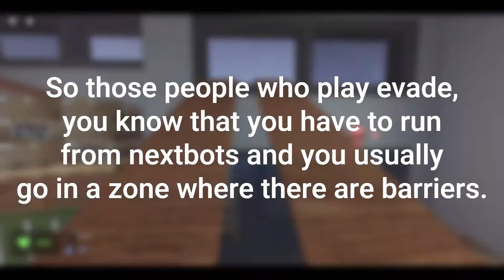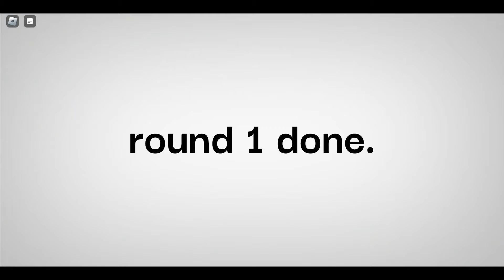evade thingy i guess?